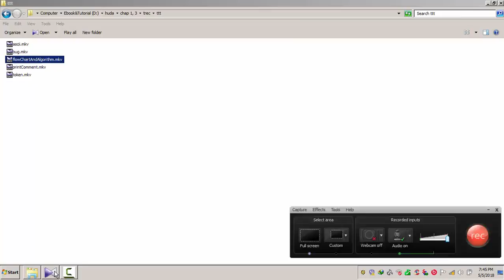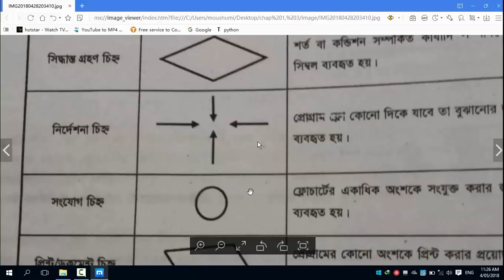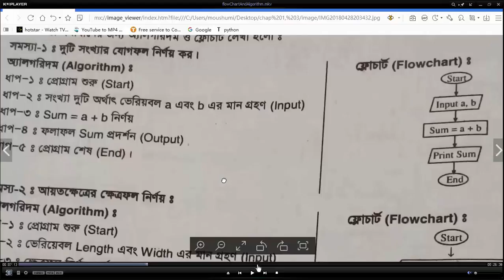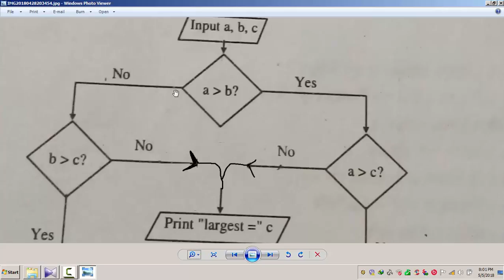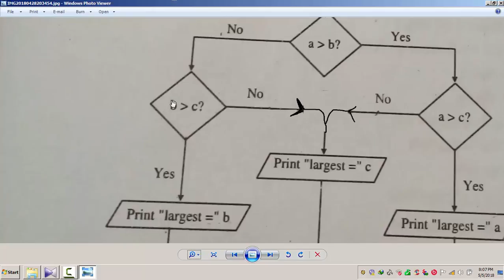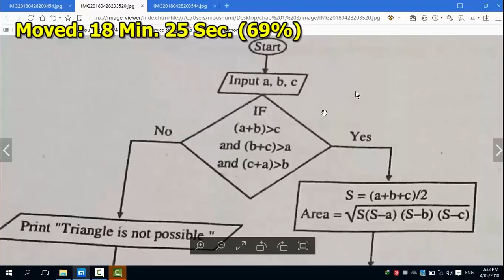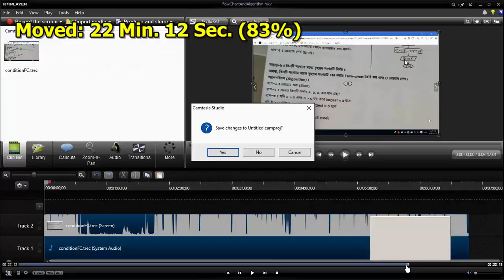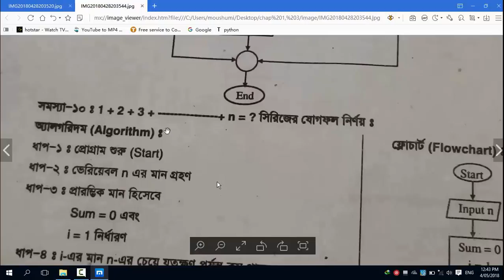Polytechnique Python বাংলা Tutorial Chapter1To3 Part 9 flowChartAlgorithm